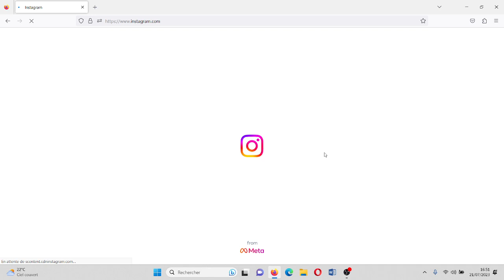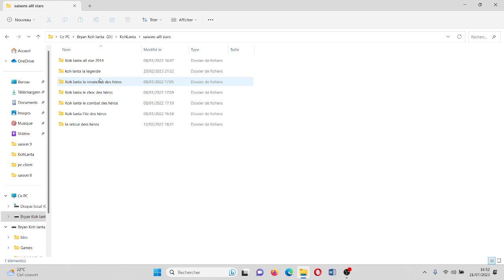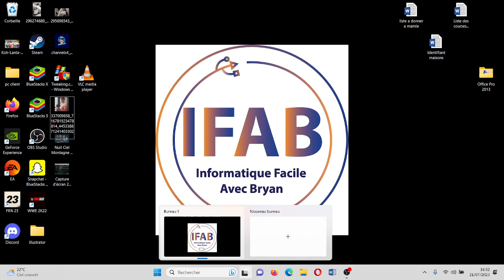Comment regarder visionner et télécharger Koh lanta la legende sur pc gratuitement en 2023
La famille leguidedestar Bonjour

Le guide de star sous mon vrai nom Bryan !

    Tu veux savoir comment regarder des séries, des émissions et des films
    Tu veux savoir comment réparer des soucis informatiques
    tu veux savoir comment télécharger des jeux sur pc Gratuitement
    Tu veux juste te divertir, regarder mes réactions sur des reportages
    Apprendre l'informatique en général TU ES SUR LA BONNE CHAINE !

Pour toute demande de vidéos particulières, conseils ou autres
Tik tok : le guide de star